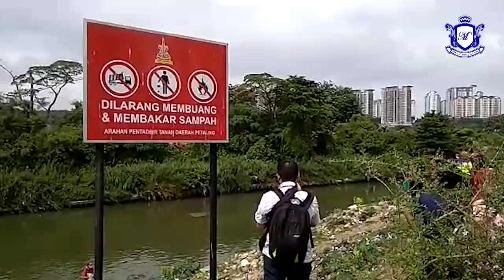MKL Crimedesk | Lelaki Dibunuh Ditemui Kaki Tangan Terikat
Tragis apabila mayat seorang lelaki yang terapung di sungai berhampiran masjid taman medan dipercayai dibunuh.

Mayat mangsa ditemui dalam keadaan kaki dan tangan diikat serta ditenggelami dengan batu seberat 15 kilogram disyaki digubakan sebagai pemberat.

Ketua Polis Daerah Petaling Jaya ACP Mohd Zani Che Din berkata..  Polis menerima panggilan kira kira jam 11 pagi oleh pemancing.

Hasil pemeriksaan forensik mendapati mangsa yang ditemui terlangkup itu lengkap berpakaian.

Dia dipercayai mati lebih 4 hari lepas.

Polis percaya mangsa berusia 30 hingga 40 tahun dibunuh.

Bantuan jabatan bomba dan penyelamat petaling jaya digunakan bagi membawa mayat mangsa ke darat.

Pencarian dokumen mangsa juga dilakukan disekitar lokasi kejadian bagi mengenal pasti identitinya.

Mayat dibawa ke PPUM untuk dibedah siasat.